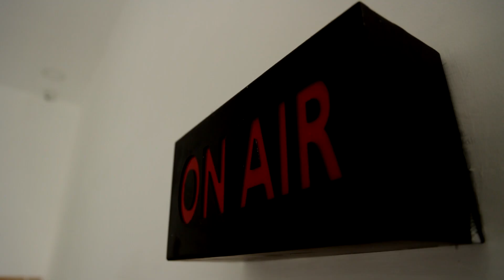உலகிலேயே மிகவும் நீளமான ஆற்றுவழி கப்பல் பயணம்...எம்.வி. கங்கா விலாஸ் துவக்கி வைத்தார் மோடி | PM MODI